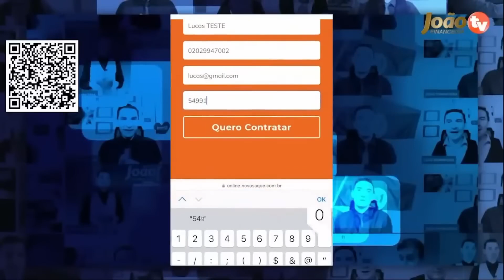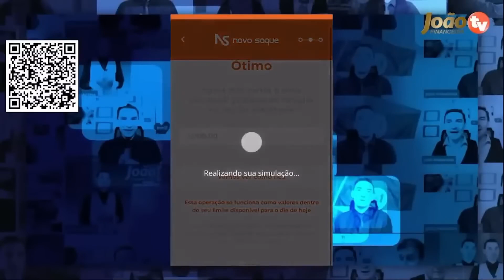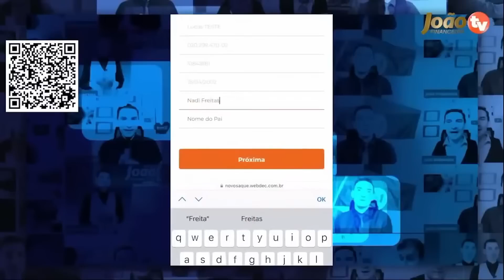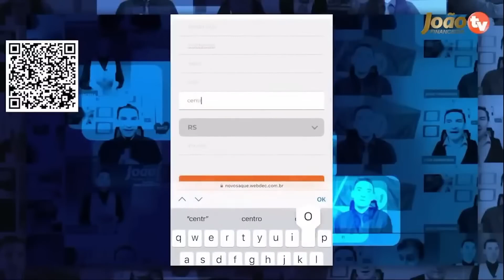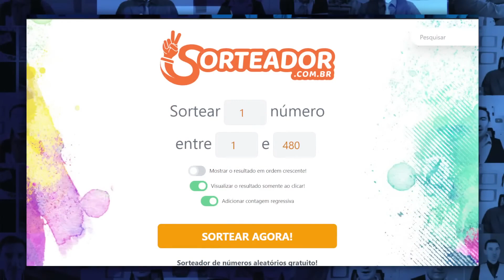MARAVILHA: RECEBA o 14° na conta R$1.212,00- JOÃO FINANCEIRA AO VIVO SORTEIO + NOVO Limite EXTRA!!!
IMPORTANTE - 14 Salario INSS ótimas notícias acabam de chegar + 14 Salário para aposentados e pensionistas do INSS - Novidades 14 salario INSS décimo quarto salário INSS vai sair? Veja todos os detalhes - Datas e Valores!

14 salario qual data pagamento
14 salario quem vai receber
14 salario quando vai pagar
SAIU DATA 14 Salario
14° Salário
14 salario INSS
14 salario
14° salario quem tem direito
14° salario calendário
14° salario tabela
bolsonaro 14° salario
14° salario 2022
14° salario 2022 g1
14° salario tabela
14° salario foi aprovado g1
14° salario quem tem direito
14° salario calendário
bolsonaro 14° salario
14° salario 2022
14° salario aposentados 2022 foi aprovado data de pagamento
pl 4367/20
14° salario aposentados 2021 foi aprovado data de pagamento
14° salario aposentados 2020 hoje
14° salario foi aprovado g1
14° salario tabela de pagamento
14° salario quem tem direito
14° salario tabela de pagamento
14° salario foi aprovado g1
bolsonaro 14° salario
14° salario 2022
pl 4367/20
14° salario aposentados 2022 hoje
14° salario quem tem direito
14° salario calendário
14° salario tabela
bolsonaro 14° salario
14° salario 2021
14° salario 2021 g1
14° salario aposentados 2021 foi aprovado data de pagamento
14° salario aposentados 2020 hoje
14° salario foi aprovado g1
14° salario tabela de pagamento
14° salario quem tem direito
14° salario tabela de pagamento
14° salario foi aprovado g1
bolsonaro 14° salario
14° salario 2022
pl 4367/20
14° salario aposentados 2022 hoje